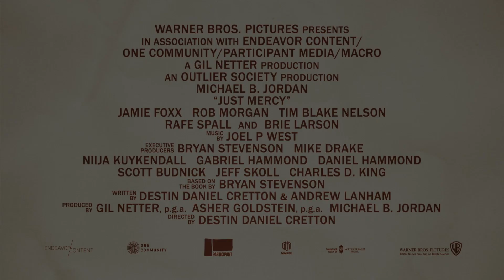Just Mercy Official Trailer 2019 (1080 HD) I Jamie Foxx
A powerful and thought-provoking true story, “Just Mercy” follows young lawyer Bryan Stevenson (Michael B Jordan) and his history-making battle for justice. After graduating from Harvard, Bryan had his pick of lucrative jobs. Instead, he heads to Alabama to defend those wrongly condemned or who were not afforded proper representation, with the support of local advocate Eva Ansley (Brie Larson). One of his first, and most incendiary, cases is that of Walter McMillian (Foxx), who, in 1987, was sentenced to die for the notorious murder of an 18-year-old girl, despite a preponderance of evidence proving his innocence and the fact that the only testimony against him came from a criminal with a motive to lie. In the years that follow, Bryan becomes embroiled in a labyrinth of legal and political maneuverings and overt and unabashed racism as he fights for Walter, and others like him, with the odds—and the system—stacked against them.